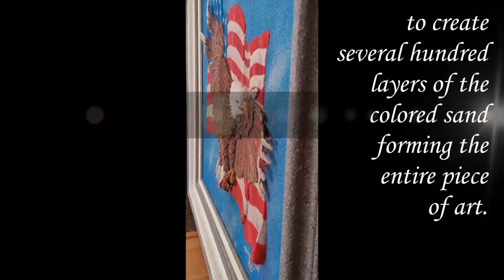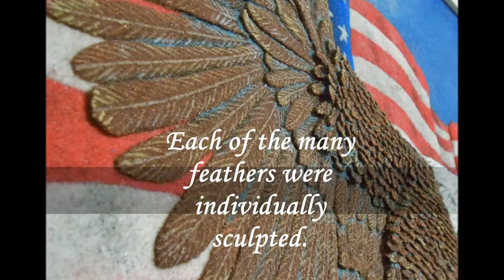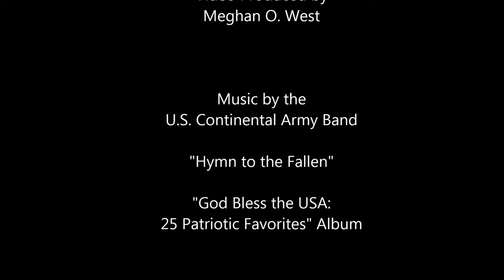American Eagle and Flag Sand Sculpture, Painting Video -Art by Duane West -"Flying with Glory"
Flying with Glory - 22x28"
Framed Semi-Relief Sand Sculpture on Basswood Plywood
by Fine Art and Consignment Artist Duane West

"Flying with Glory" was sculpted in honor of US Military service members, past and present.

I learned about the traditional Navajo sand art from a Native co-worker during my own service in the US Air Force while I was stationed in New Mexico in the 1990's. After learning the basics of the traditional art form, I developed my own signature sand sculpture style, which literally builds up upon the traditional technique. Since then I have had several sculptures similar to "Flying with Glory" consigned for military retirement and farewell gifts.

My Sand Sculptures consist completely of hundreds of layers of sand held together with a water/glue mix, which I brush onto the Birch Plywood base, or other wooden base, & each layer of sand thereafter. No moldings are used. The finalized sculpture is coated with a topcoat to ensure stability and adds another level of "sticking power" to the sand. While the sculpture should be handled with care, it is completely touchable, and will not fall apart under normal handling or display.

The sand is naturally colored, meaning no paint or dyes are used, and is either purchased from Scenic Sand or collected from my travels around the world. For example, White is from Florida's Gulf Coast, Black from Mexico's beaches, Yellow from the country Jordan, Reds & Browns from the Painted Desert in Utah, Pink from Bermuda's beaches, and Tans from Virginia Beach.

Some portions of the sculpture can extend out a couple of inches from the board giving the piece quite a bit of dimension, but make this sort of work very time consuming as the glue mixture must be set before applying the next layer, and there are several hundred layers of sand composing each sculpture. In fact, "Flying with Glory" took over a year of labor to complete! The wingtips and talons are freestanding!

In accordance with the "Indian Arts and Crafts Act of 1990" - This artwork is NOT Native American (Indian) produced. All references to Indigenous Peoples' are utilized in conjunction with the theme of the artwork, and is not to identify the particular artwork as being Indian-Produced.